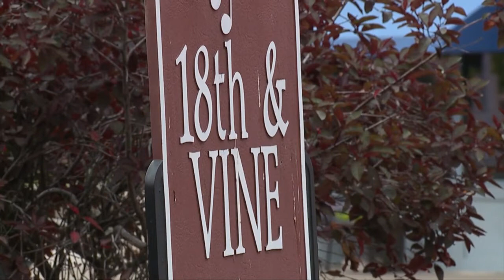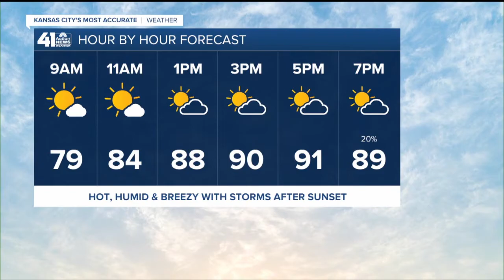41 Action News Latest Headlines | June 26, 8am